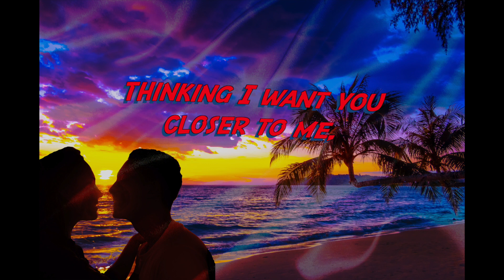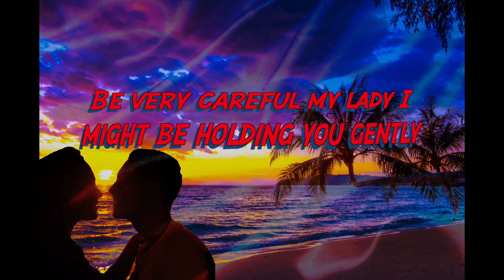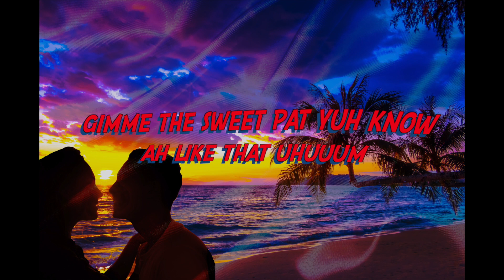Tracy D - Honey (Silky Erotic Riddim)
Written By: Tracy Donald
Silky Erotic Riddim Composed By: Gareth Pollard
Produced By: Pulsate Music Productions
Mixed and Mastered By: Pulsate Music Productions